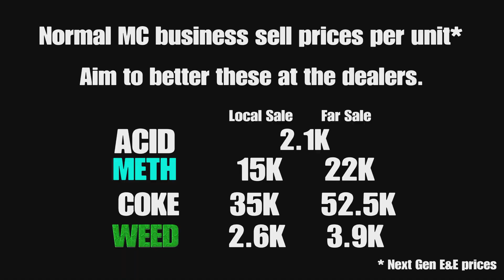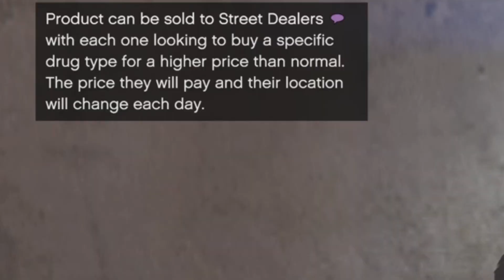GTA Gun Van and Street Dealers locations today 24 July 2023 - (RAILGUN is back this week.)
Where to find the Gun Van and the 3 street dealers today 24 July 2023 in GTA 5 Online.

00:00 intro
00:28 gun van weapons
01:07  Gun van location
01:31 best unit prices
01:41 dealer 1
02:30 dealer 2
02:54 dealer 3